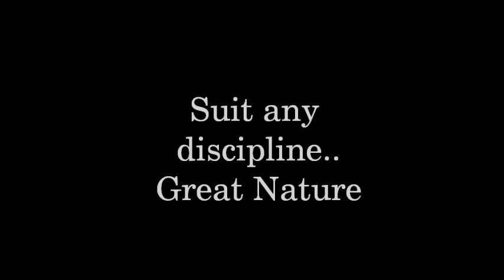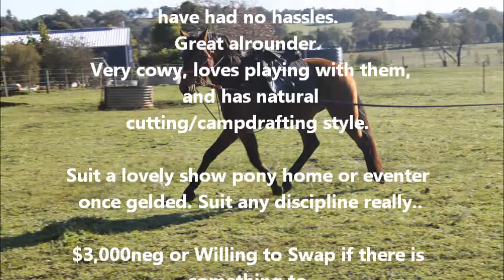Monte For Sale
Monte Carlo
4 year old Riding Pony x TB
14.3hh 2/3
Not registered, nor is he eligebile.
Green broken.
Has done a little bit of jumping (Free Lunge) (60cms+)
Clean and Scopey.
Easy to catch, tie up, lead.
Teeth have been done with no problems,
Can be a little hesitant with strangers handling his feet though.
Only been floated a couple of times, but have had no hassles.
Great alrounder.
Very cowy, loves playing with them, and has natural cutting/campdrafting style.

Suit a lovely show pony home or eventer once gelded. Suit any discipline really..

$1,600 ono

OLD VIDEO!

Can send more pictures through email or inbox.
Located Baddaginnie, VIC, AUS

Song:  1996 - The Wombats